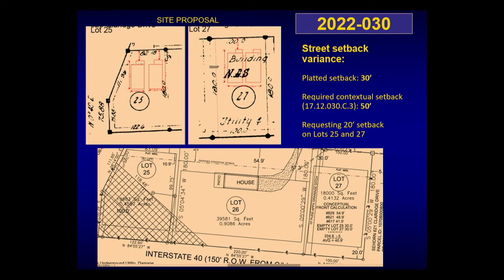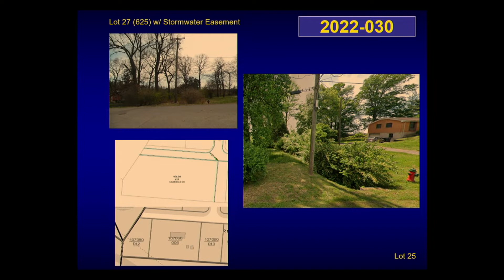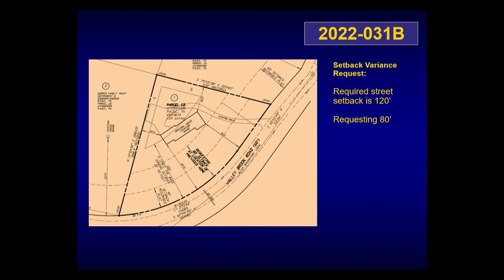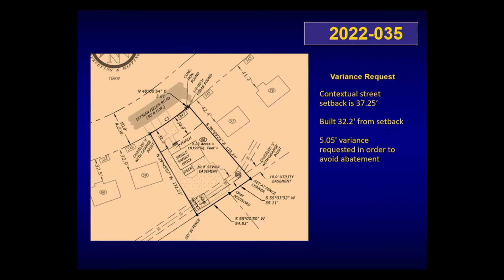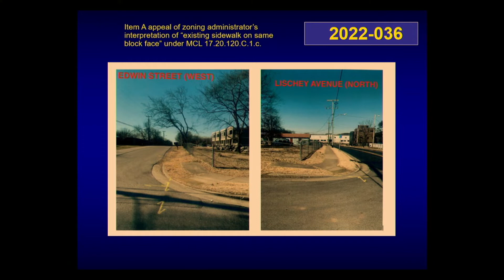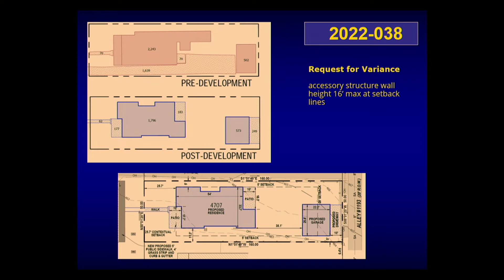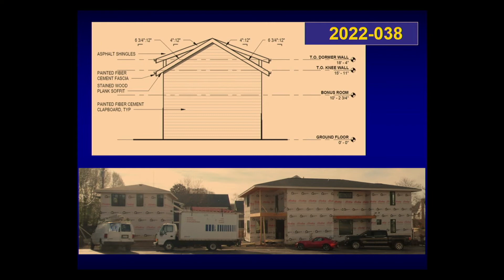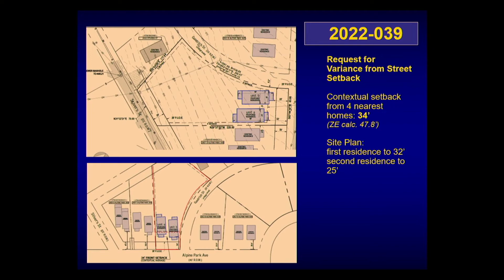04/07/22 Board of Zoning Appeals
Coverage of the Metropolitan Nashville Board of Zoning Appeals. Held in the MNPS Board of Education Room at the MNPS Administration Building on April 7, 2022